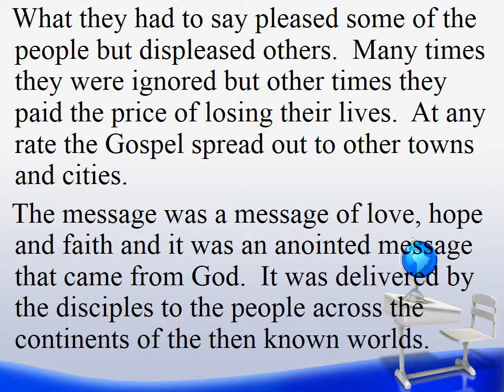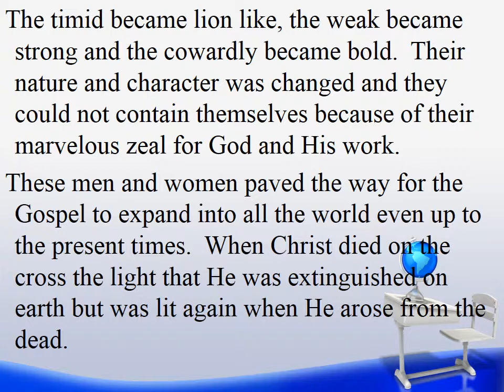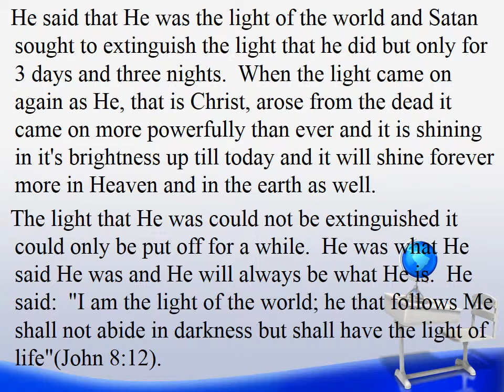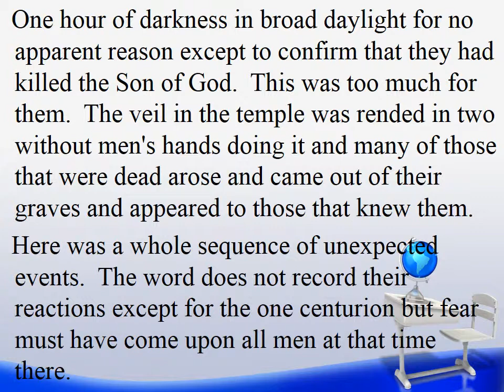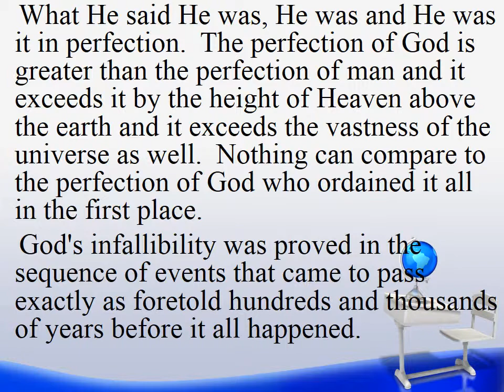1 THE COMMISSION OF CHRIST TO HIS CHURCH KINGDOM LECTURE 151K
Lecture 151K of a series of twenty Kingdom lectures from the Kingdom discipleship training course Module 7. These lectures although copyright can be passed onto your friends and friends of friends freely for free but must not be altered in any way. or email